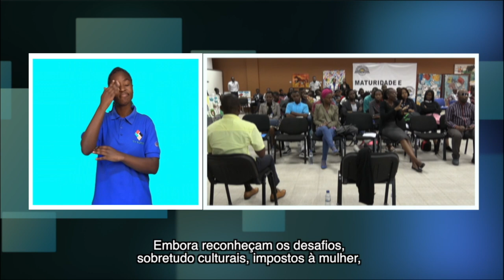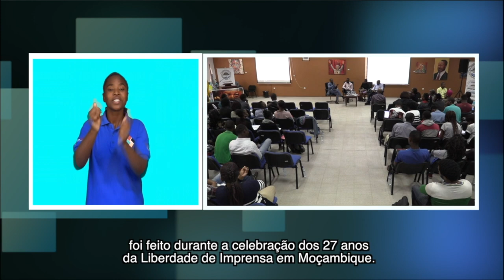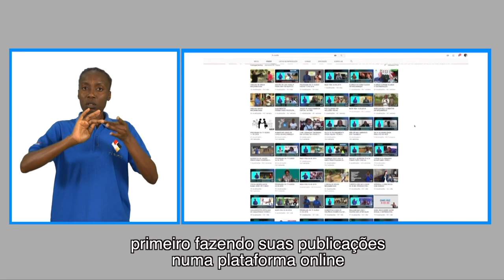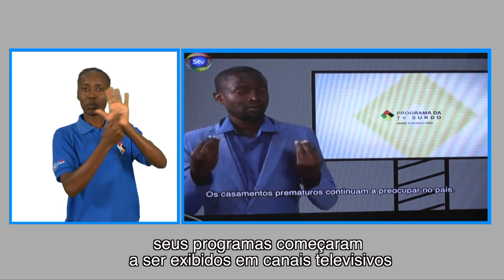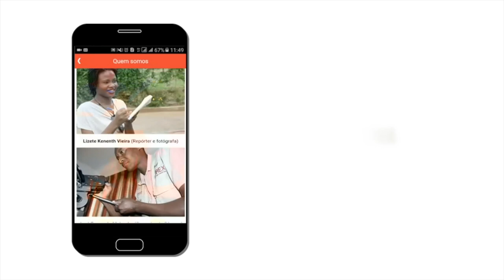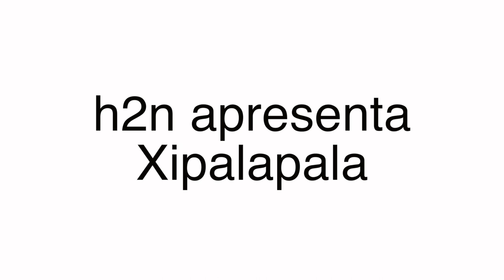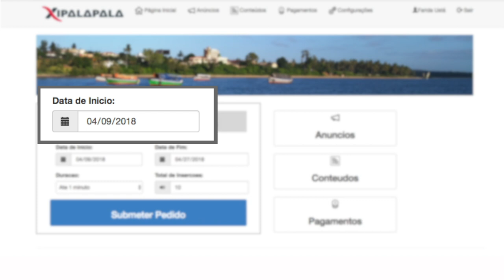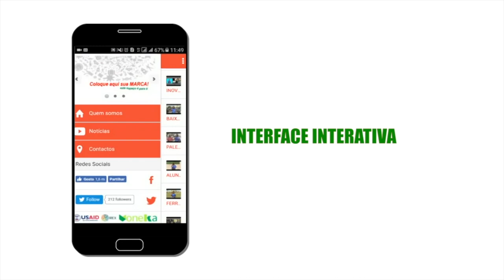PROGRAMA DA TV SURDO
Assista a edição completa do Programa da TV Surdo e acompanhe as exigencias feitas pela comunidade de PcD em relação ao acesso a informação.